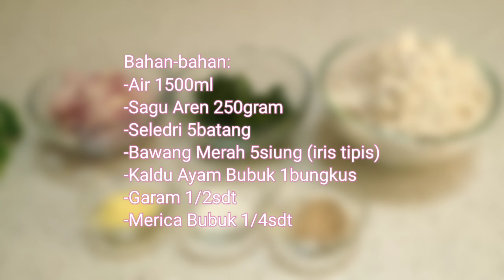Ciwang..! Makanan Tradisional Sunda | Rasanya Gurih, Asam, Manis, Asin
Bismillah,
"Ciwang Sagu Aren"

Bahan-bahan:
-Air 1500ml
-Sagu Aren 250gram
-Seledri 5batang
-Bawang Merah 5siung (iris tipis)
-Kaldu Ayam Bubuk 1bungkus
-Garam 1/2sdt
-Merica Bubuk 1/4sdt

Bahan Petis:
-Asam Jawa 2bungkus
-Gula Merah 3gandu (ukuran kecil)
-Cabe Rawit Merah 3buah
-Garam 1/4sdt

Selamat mencoba yaa, upload foto hasilnya di feed/story instagram dan tag @yuniw4hyuni :)